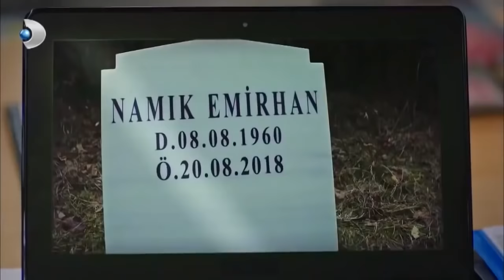En Çok İzlenenler 6 - Siyah Beyaz Aşk Özel Klip